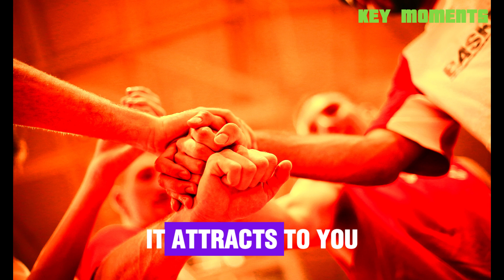Unlock Your Invisible Power 1-4 ! 🎧💪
🌟 Embark on a transformative journey with our captivating motivational audiobook, "Your Invisible Power," designed to ignite your inner fire and unleash your full potential! 🚀 Join us as we delve into the timeless wisdom of this inspirational masterpiece, guiding you towards personal empowerment, success, and fulfillment. Whether you're seeking motivation, clarity, or a renewed sense of purpose, this audiobook promises to awaken the greatness within you. Tune in, turn up the volume, and let your invisible power propel you towards your dreams! 🎥📚

Video Credits: Mixkit.com
Audio Credits: Internet Archive
Photos Credit: Pexel.com